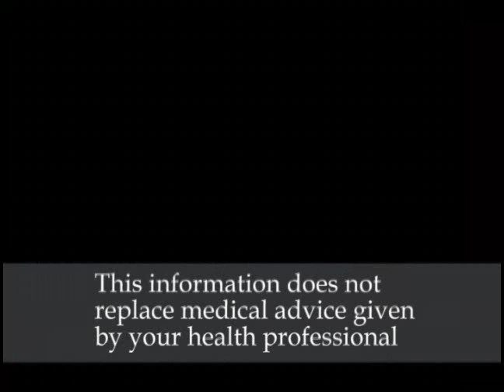Is Epstein Barr Virus a trigger for Chronic Fatigue ...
Natural Therapist, Elizabeth Noble - continues her series about natural treatments for Epstein Barr Virus (EBV). The virus is also related to glandular fever and mononucleosis.

Epstein Barr Virus has the ability to establish a lifelong presence in the body. In most cases a healthy immune system keeps it in check.

However some people do get chronic mononucleosis which can trigger Chronic Fatigue Syndrome (CFS).

Symptoms of Chronic Fatigue Syndrome which has been triggered by Epstein Barr typically include fatigue, aching muscles, sore throat and

swollen lymph glands. These symptoms can fluctuate from week to week, and even day to day. Periods of feeling well are often followed by a

relapse, as people try to resume normal activities or exercise.

Doctors will tell you that you have CFS when you have had relapsing fatigue for 6 months or more, plus 4 or more of the following symptoms:

- sore throat
- swollen lymph glands
- muscle pain
- headaches of a new type, pattern or severity
- unrefreshing sleep
- impaired short term memory or concentration
- post exercise malaise lasting more than 24 hours.

If you have Epstein Barr virus, now is the time to knock it on the head before it potentially progresses to Chronic Fatigue.

My Mononucleosis Cures e-book is a sensible place to start to build up your immune system and re-claim your life. With my program you can

save yourself needless worry, knowing that you have done your utmost to overcome mononucleosis, and to help keep Chronic Fatigue at bay.